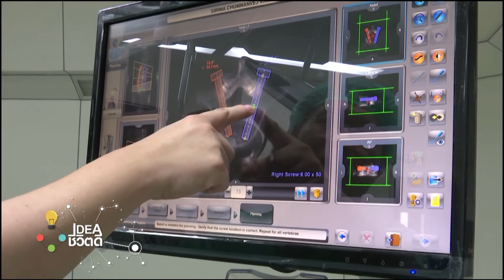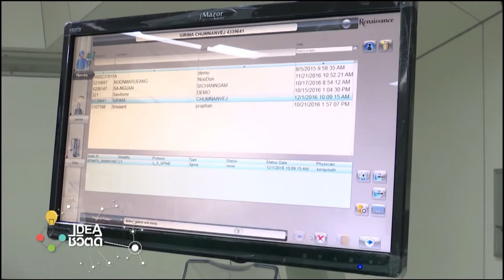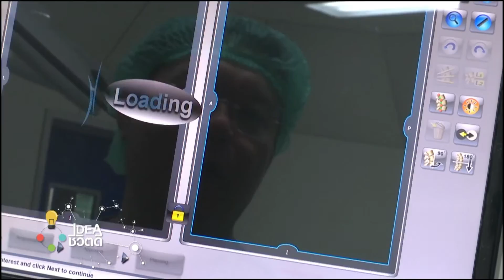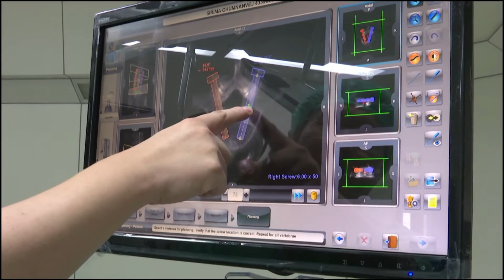หุ่นยนต์ช่วยผ่าตัด : พบหมอรามา ช่วง Idea ชีวิตดี 7ธ.ค.59 (3/5)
Idea ชีวิตดี
หุ่นยนต์ช่วยผ่าตัด
ผู้ช่วยศาสตร์จารย์ นท.นพ.สรยุทธ ชำนาญเวช
ภาควิชาศัลยศาสตร์